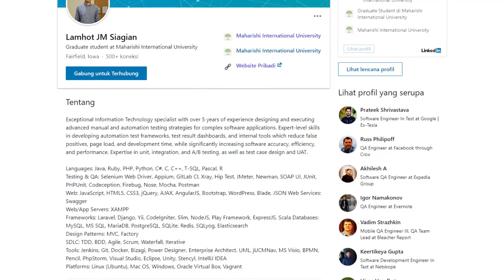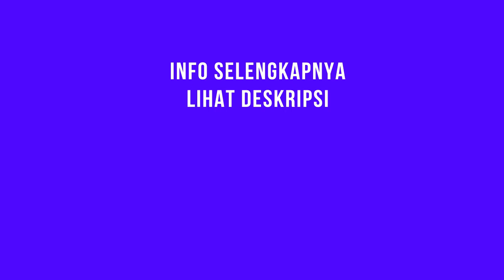Profil Lamhot JM Siagian - QA Engineer Bukalapak | ParaPenulis Eps 71